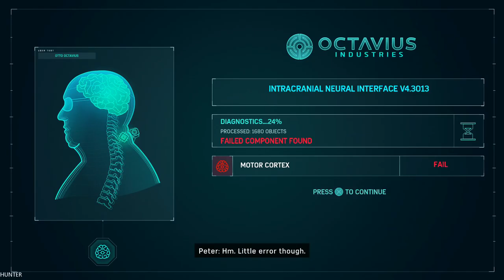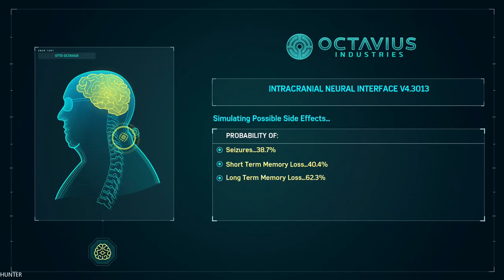SPIDER-MAN PS4 - Gameplay Walkthrough Part 19 (1080p60FPS)